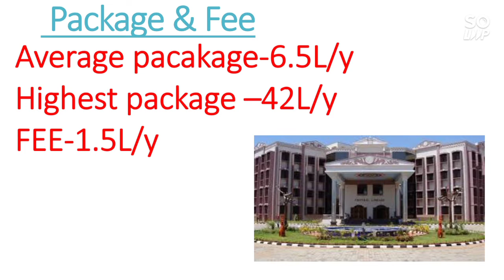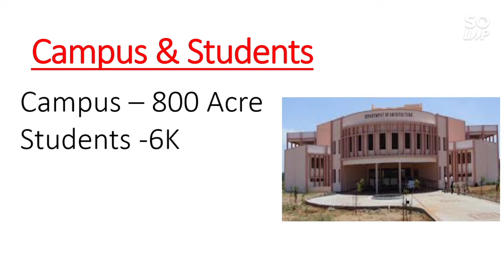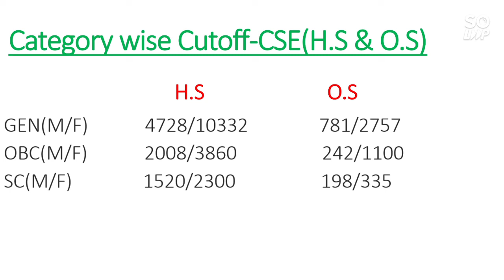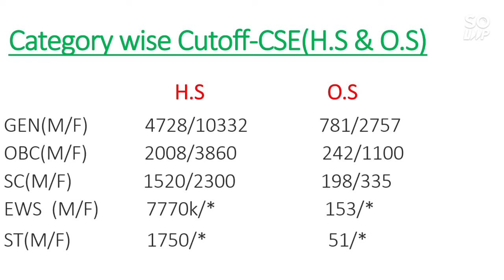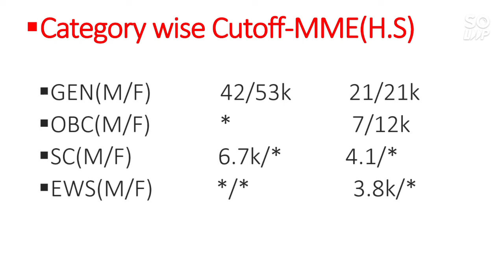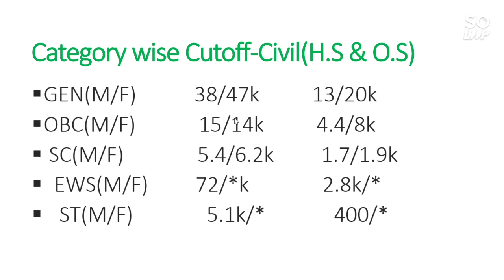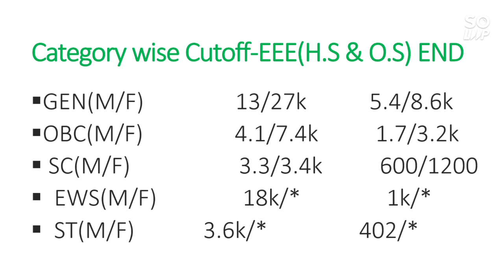NIT Trichy Review | Category Wise Cutoff | Male and Female Cutoff | H.S Vs O.S | Jeemains2021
Hii friends in this video you will get everything about NIT Trichy | NIT Trichy Review | Category Wise Cutoff | Male and Female Cutoff | H.S Vs O.S  | Jeemain2021 |